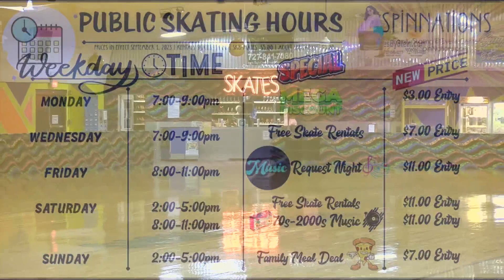Roller Skating Live Session | Sat. DJ | S. 1/14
We are sharing (1) minute edits of our live Saturday night Live Streams.
This will be a series of edits from the original (3) hour plus broadcast.

 Our production at Spinnations utilizes a Multi-cam system, along with a number of video switchers/broadcast equipment, for Live streaming and recording of our skating events.